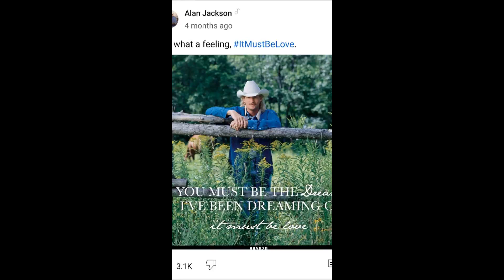myself (Ben Solo)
I am Ben Solo, which obviously makes me the firstborn oldest son of Han and Leia (both of my old biological parents).